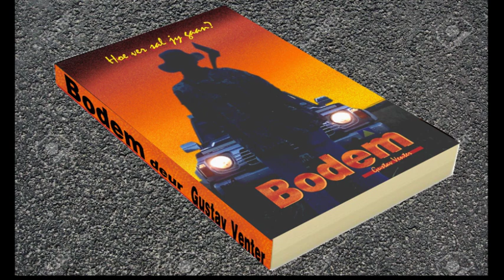Bodem Episode 17 - Die Keuse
In elke stryd kom daar 'n oomblik wat jy moet kies. Vir die Möller-trek het daardie oomblik opgedaag.

Ondersteun dié kanaal!
Om ons bankbesonderhede in ZAR, USD of EUR, te ontvang e-pos asb. na inlig[by]praag.org.
Dankie!
Kategorie: Nuus en politiek